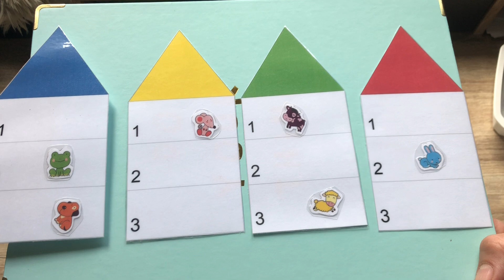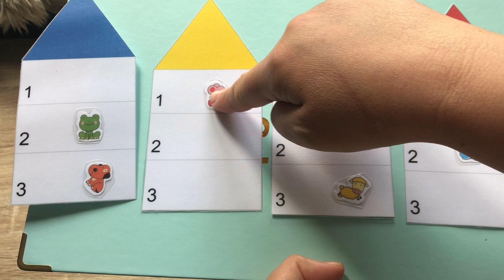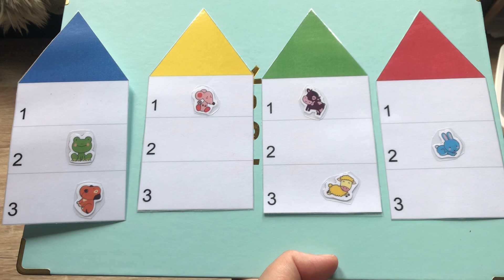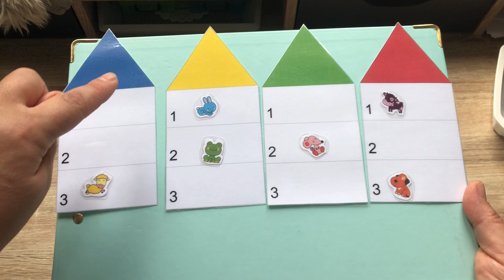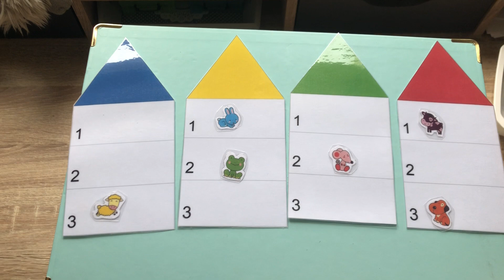Se repérer dans un quadrillage : le jeu des maisons Vers les maths MS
Apprendre à se repérer dans un quadrillage, comprendre la notion de lignes et de colonnes